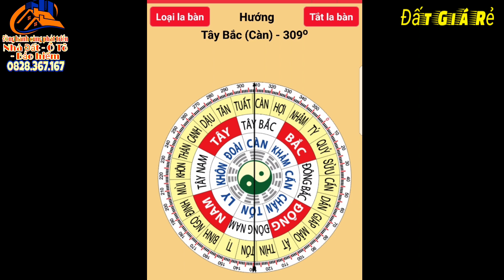🔴Số 138- Đất giá rẻ | Bán Đất Ruộng, 8.4 Công, huyện Tân thạnh, Long an ( Đã bán)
🔴Số 138- Đất giá rẻ | Bán Đất Ruộng, 8.4 Công, huyện Tân thạnh, Long an

Kênh Youtube: Đất Giá Rẻ
Xem thêm những video khác:
1. 🔴Số 370- Bán nhà trọ, 255,2m2| Cách KCN Tân Hương 392m, Tân Hương, Châu Thành, Tiền Giang
2. 🔴Số 367- Bán nhà trọ | Cách KCN Tân Hương 1.5km, 5x20m, Tân Lý Đông, Châu Thành, Tiền Giang
3. 🔴Số 368- Bán đất làm vườn | 40000m2, Cách Ql62 3km, 80x500m, Thủy Đông, Thạnh Hóa, Long An
4. 🔴Số 366- Bán đất vườn | 7163m2, Cách DT867 90m, 72x100m, Long Thuận, Thủ Thừa, Long An
5. 🔴Số 365- Bán đất vườn | 910m2, Mặt Tiền DT867, 10x91m, Thạnh Mỹ, Tân Phước, Tiền Giang
6. 🔴Số 363- Bán đất vườn | 28000m2, 50x550m, 200m2 Thổ, Tân Hòa Đông, Tân Phước, Tiền Giang
12. 🔴Số 343- Bán đất làm vườn | lộ xe hơi, 33x43m, Tân Tây, Thạnh hóa, Long an
13. 🔴Số 342- Bán đất làm vườn 1600m2 | lộ xe hơi, 24x62m, Tân Đông, Thạnh hóa, Long an
14. 🔴Số 337- Bán đất nền Thổ | 8x75m, 412m Thổ, Mỹ phú, Thủ Thừa, Long an
17. 🔴Số 319- Bán Đất Vườn | 24000m2, 60x414m, Vườn mít siêu đẹp, Tân phước, Tiền giang
19. 🔴Số 291- Bán Đất Vườn | 3.1 Công, 1020m2 Thổ, 2000 CLN Thủ Thừa, Long an